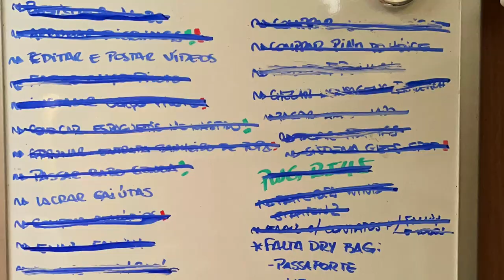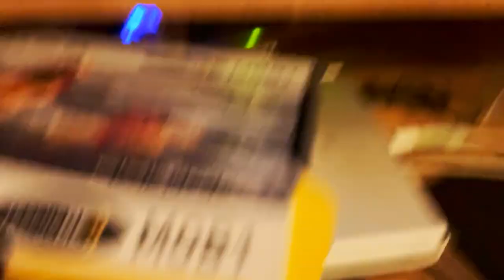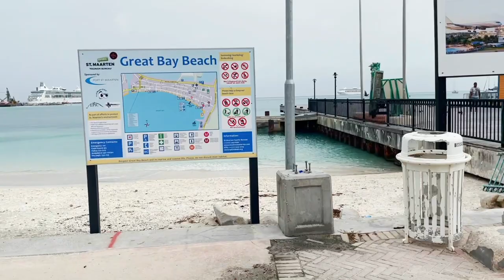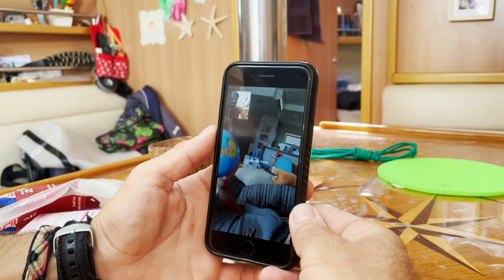Veleiro Barba Negra #162 - Prontos para o Atlântico! SQN